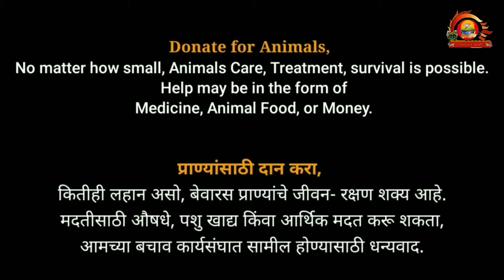animalrescue Cow Delivery On Road | Mangalroop Gauvst Seva Trust Nashik | Animals Treatment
Help ! Animals in Need

Mangalroop Gauvst Seva Trust Nashik(India) is nonprofit organisation that works towards the rescue and rehabilitation of injured and sick animals, providing medical treatment and care street animals and conducting awareness.

Animal survival is possible.
Help may be in the form of Medicine, Animal Food, or Money🙏

Every donation, no matter how small, makes our life-saving rescues possible. Thank you for joining our rescue team.

Address/Location - Manglroop Govatsa Seva Trust
Morwadi, Nashik, Maharashtra 422010